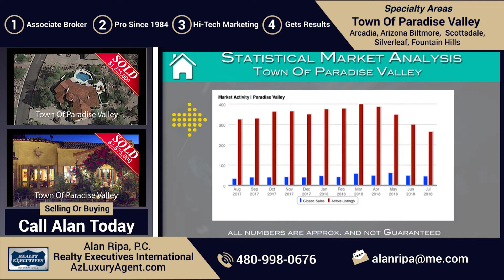Real Estate Scoop • Town Of Paradise Valley • Scottsdale • Arcadia • Fountain Hills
Real Estate Market Update • Get The Scoop As Of September 8, 2018 For • Town Of Paradise Valley • Scottsdale • Arcadia • Fountain Hills

Alan Ripa, P.C. / Realty Executives International... Combining Cutting-Edge Technologies with Old-Fashioned Customer Care.  Buying Or Selling A Luxury Home?

• LUXURY HOME AND MANSION SALES FOR THE FOLLOWING COMMUNITIES:

• THE TOWN OF PARADISE VALLEY - SCOTTSDALE - SILVERLEAF •  DC RANCH • ARCADIA PHOENIX • ARIZONA BILTMORE • PINNACLE PEAK • FOUNTAIN HILLS

Alan Ripa P,C. LUXURY HOME SPECIALIST with the  Most Technically Advanced Internet Digital Marketing and Sales Of Luxury Homes. Period!

Alan Ripa's team produces the Most Sophisticated, Highly Advanced, "International" Internet Marketing System for Luxury Homes that other Luxury Home Agents and Companies simply can NOT compete with.

How do we know?   They have told us!

Thinking of Selling your Luxury Home?

Prior to your final choice of Agent (s) or Companies to market  your home; meet with the Alan Ripa Team for 1 hour and experience "Their" Unique, Dynamic, Powerhouse Demonstration that is changing the way Luxury Homes are Presented and SOLD in • THE TOWN OF PARADISE VALLEY - SCOTTSDALE - SILVERLEAF •  DC RANCH • ARCADIA PHOENIX • ARIZONA BILTMORE • PINNACLE PEAK • FOUNTAIN HILLS

Buying or Selling a Luxury Home in • THE TOWN OF PARADISE VALLEY - SCOTTSDALE - SILVERLEAF •  DC RANCH • ARCADIA PHOENIX • ARIZONA BILTMORE • PINNACLE PEAK • FOUNTAIN HILLS?

P.S. A couple of Alan's passion's other than Luxury Home & Mansion Sales are for Music, Digital Media and Aviation.

In Music, Alan is a Award Winning Composer & Accomplished Recording Artist Pianist.

In Digital Media, Alan won a Emmy Award in 2009 for the category of Advanced Media / Motion Graphic Designer.

In Aviation - Alan is a Private Pilot and a Member of the Arizona Wing of the Commemorative Air Force.

In addition, he is on the Flight Crews for the B-25 Bomber "Maid In The Shade" and the Famous B-17 Bomber "Sentimental Journey" and a C-47 / DC-3.